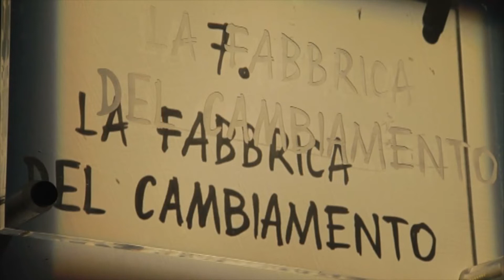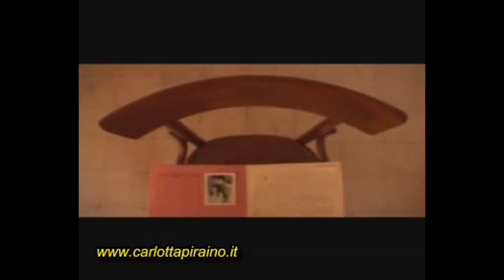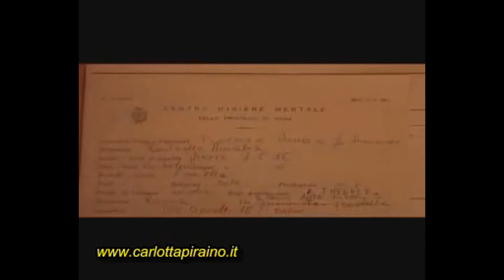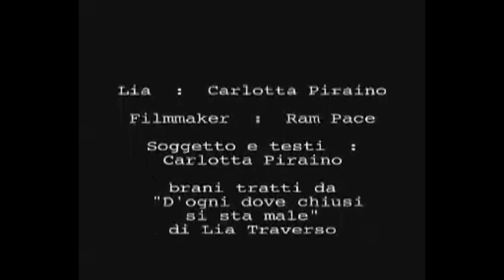Lia Traverso La Revolucion de los cubiertos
34 años Esta es la edad que tenía Lia Traverso cuando estaba emparedada en un asilo de un "Gran Fiebre".
34 años, 12410 days: edad suficiente para poner en marcha una revolución que ha quedado imborrable en la memoria.
El hospital psiquiátrico destruye la identidad de este joven día tras día; destrozada emocionalmente, vierte todos sus pensamientos, ira e instintos en un diario a través de textos y dibujos. Días marcados por los mismos ritmos entre trabajo, cena, soledad, alienación.
Y todo ello impulsado por el miedo a "peligrar para un mismo y para los demás": zapatos sin cordones y cenas sin tenedor y cuchillo.
Podria ser peligroso el cuchillo en la cena, le dijeron.
El tenedor es peligroso, Seguían repitiendo.
Pero Lía no estuvo de acuerdo. Días de masacre para el alma que parecían no tener fin, de donde las comidas eran el enésimo empujón para destruir definitivamente el cascarón de nuestra humanidad. Comer carne con cuchara es imposible, además de surrealista y frustrante. Durante los turnos tenía que manejar tijeras y garrotes, herramientas mucho más peligrosas que un cuchillo o un simple tenedor, y no entendió por qué tenía que usar la cuchara para hacer todo en la cena.
Puede ser peligroso el cuchillo en la cena, repetían. Pero un día Lia dijo es suficiente.
Durante una cena comenzó en protesta: una huelga de hambre no violenta para pedir la adición de cubiertos. Una protesta que está lista si se vuelve viral. Porque todas las revoluciones son contagiosas. Una lucha de silencios para reclamar un simple tenedor, un instrumento elemental y banal que tenemos en nuestras manos todos los días pero que nos muestra cuánto estaba lejos estaba el mundo del asilo de lo que había más allá de los muros.
Pero en la final Lia ganó la batalla. Gracias a Lia, también se introdujeron los otros cubiertos, colapsando así otra pequeña diferencia con el mundo exterior. 34 años Esta es la edad que tenía Lia Traverso cuando estaba emparedada en un asilo de un "Gran Fiebre".
34 años, edad de lucha en busca de una humanización que parecía increíblemente lejana. Porque al final la normalidad no es más que una revolución que ha dejado de sorpresa.

Lia Traverso - Dondequiera que estés encerrado te sientes mal.
La historia de Lia Traverso ocupa un espacio permanente en el Museo Laboratorio de la Mente